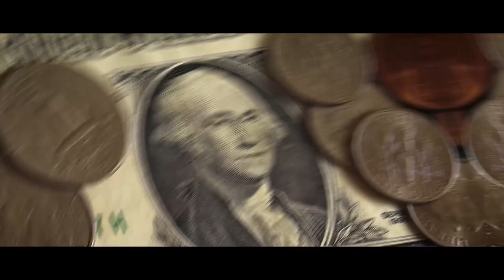USA – Maroc : concrétisation d‘un contrat d’armement de 9 milliards $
En 2019, le département d’Etat américain a approuvé 3 commandes portant sur l’achat par le Maroc de 25 avions F16 type V, de 36 hélicoptères Apache ainsi…
que la modernisation de 23 kits F16 Viper pour un coût total de 9 milliards

de $
Un an après le feu vert des autorités américaines, le constructeur Lockheed Martin confirme que le Royaume a lancé la phase de production
A l’horizon 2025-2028, l’armée de l’air marocaine sera équipée de 48 chasseurs F16 Block 72, équipés de radars de 5e génération et de 36 hélicoptères AH-64 E Apache
En attendant les livraisons, les constructeurs vont commencer dans quelques semaines la production de cette commande historique
La modernisation des 23 F-16 Viper se fera en 2 étapes : la 1ère  consiste à envoyer des ingénieurs marocains aux États-Unis pour participer à la rénovation d’un appareil et…
maîtriser le processus technologique. La 2e étape consistera en la modernisation au Maroc des 22 autres appareils avec les ingénieurs marocains qui auront fait le voyage
Ces achats entrent dans le cadre du programme de modernisation de l’arsenal militaire marocain lancé le 14 mai 2020 par le souverain chérifien Mohammed VI